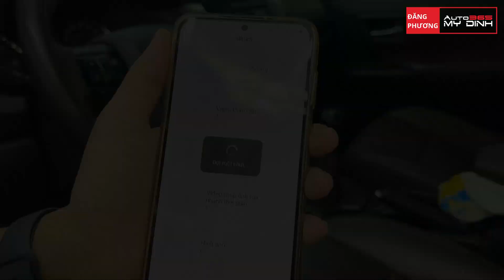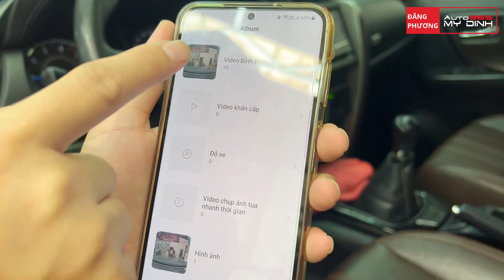"NEW'' BỘ CA ĐỀ XUẤT Xe ôtô phải gắn camera hành trình, Camera hành trình 70mai, quay TRước- Sau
Bộ CA đề xuất lắp đặt camera hành trình cho xe ô tô, các bác yên tâm đã có Sản phẩm camera hành trình ngon bổ rẻ đấy các bác nhé, giá chỉ có 2390k thôi ạ, quay phía trước, phía sau luôn các bác nhé, ngoài ra còn có tốc độ luôn trên video.
► Mua các sản phẩm của Đăng Phương||Auto365 Mỹ Đình tại:
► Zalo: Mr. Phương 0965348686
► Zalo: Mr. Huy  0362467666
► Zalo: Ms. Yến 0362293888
dangphuong